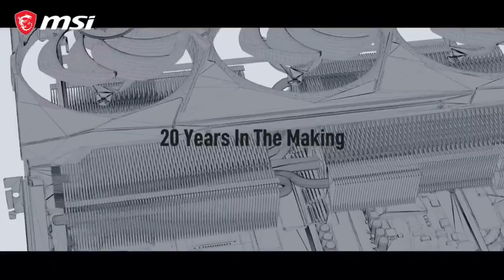CVL S2 - Diamond Conference - Week 05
Match 1 - TAMU White vs. CSUSB
Match 2 - Sac State vs. Hawaii B
Match 3 - DH Gold vs. LB Black